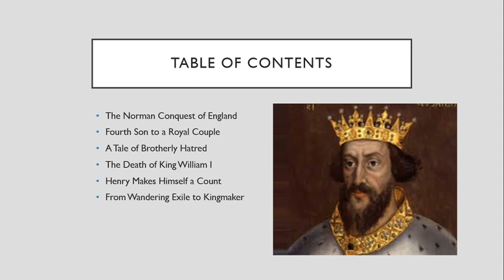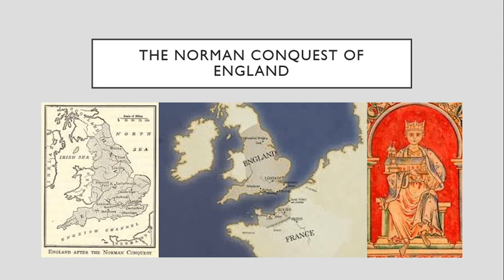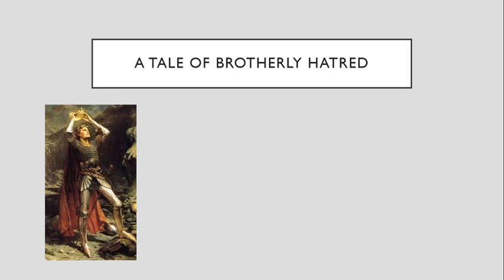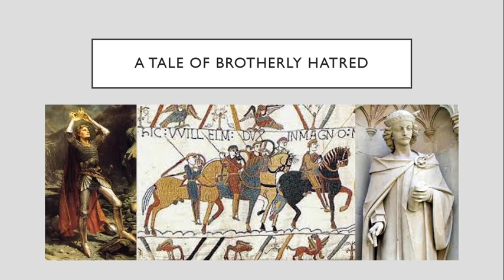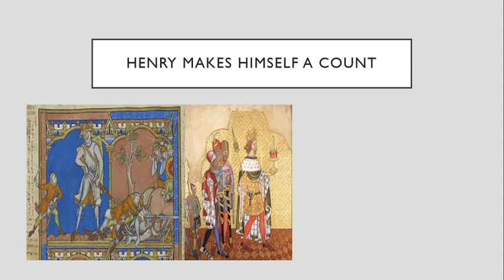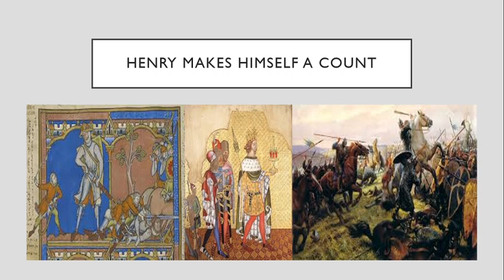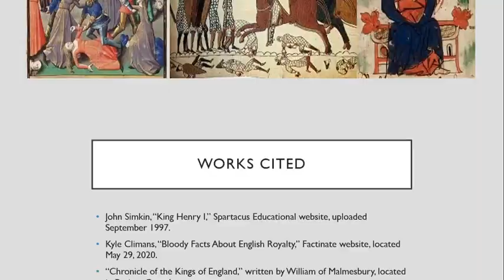King Henry I of England, Part 1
As the third surviving heir of William the Conqueror, Henry Beauclerk could not hope to inherit much. Yet, the crafty youngest brother took advantage of his elder brothers' quarreling to make himself more and more powerful. Could he who was born last become first in place?